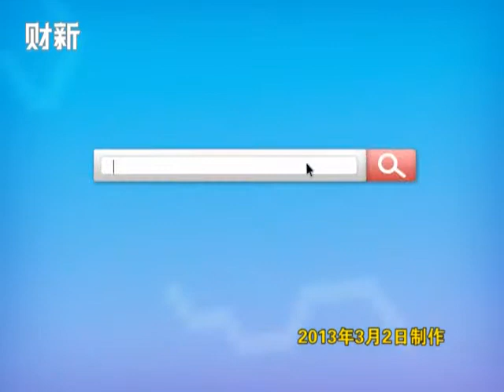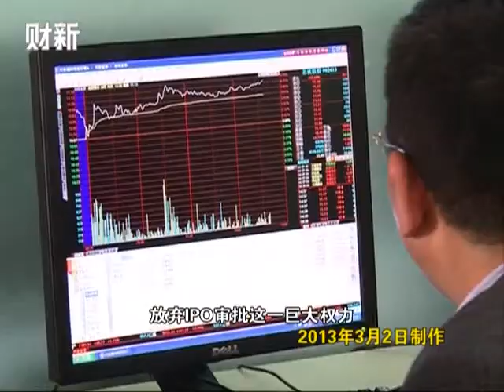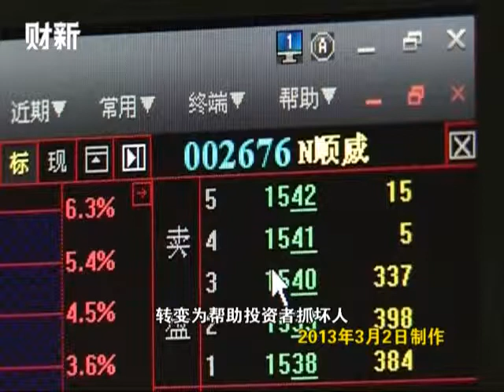【实时报道】郭树清 不做"维持会"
推动证券监管领域诸多改革，做了许多改革者之前想做而未做成的事